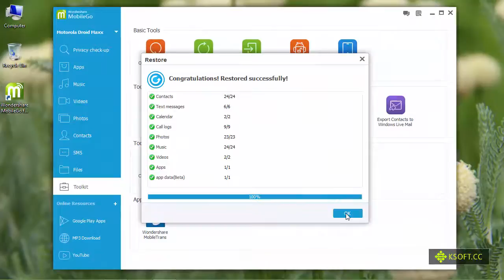How to Backup and Restore Anything on Motorola Droid Maxx ?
Please be noted MobileGo has been changed to dr.fone - Backup & Restore.

One click to backup & restore apps, contacts, music, videos, SMS and more on Android Motorola Droid Maxx, also works with app data and game saves.